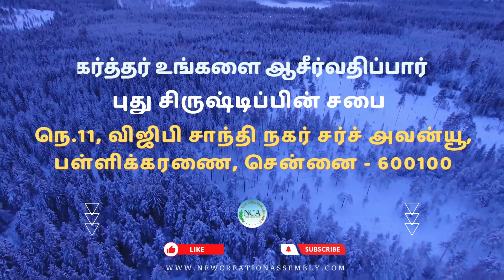NCA Church - Sunday Service | Fasting Prayer Day 20 - Importance and Secret of Fasting | 21-01-2024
We welcome you all to this Sunday Service on 21 days Fasting Prayer on Day 20, We believe that Today's Service will be a blessing to you. If You Have Any Prayer Requests Kindly Contact the below-mentioned number.

Thank you for your generosity! To give, Our Details for offering

M. Walter Smith
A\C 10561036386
Maduvankarai Branch

For Google Pay
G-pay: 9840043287